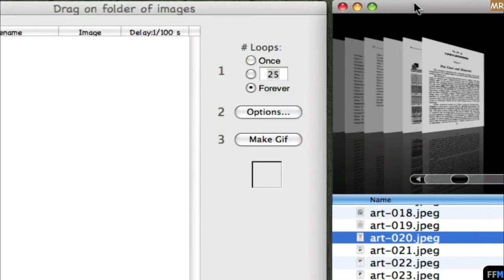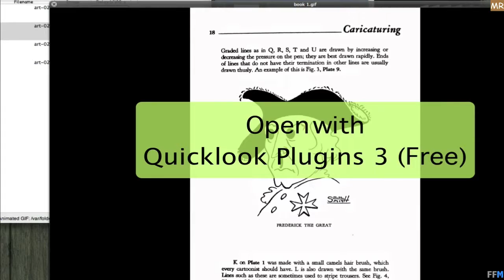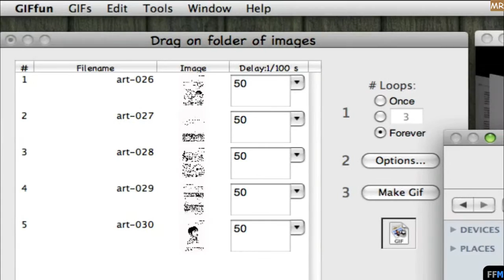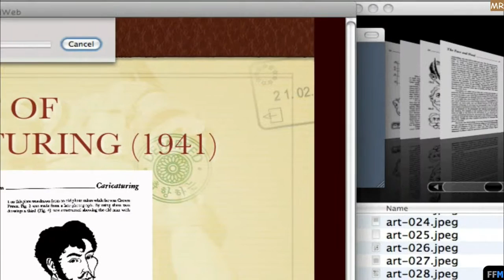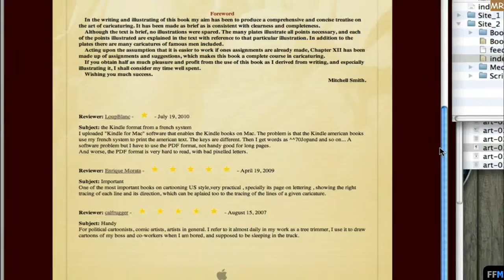Create Animated GIF Free on Mac-MR